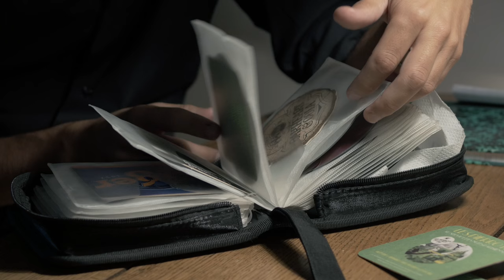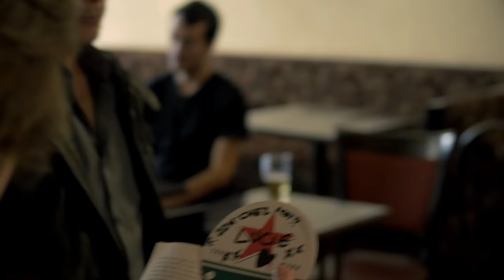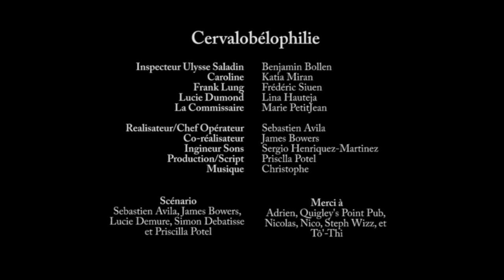Cervabélophile 48HFP PARIS 2015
Policier / Détective
Film réalisé dans le cadre du 48 Hour Film Project Paris 2015.
26-27 septembre 2015

Personnage imposé: Ulysse Saladin, collectionneur
Dialogue: "Crois moi ou pas, c'est la vérité"
Objet: Une roue

Avec

Benjamin Bollen
Katia Miran
Frédéric Siuen
Lina Hauteja
Marie PetitJean

Scénario : James Bowers, Sébastien Avila, Priscilla Potel, Lucie Demure et Simon Debatisse
Réalisation: Sébastien Avila et James Bowers
Image: Sébastien Avila
Son: Sergio Henriquez Martinez
Script: Priscilla Potel

Remerciements:
Adrien, Quingley's Point Pub, Nicolas,, Nico D., Stephane et Tô'-Thi

2015 AGUILA FILMS